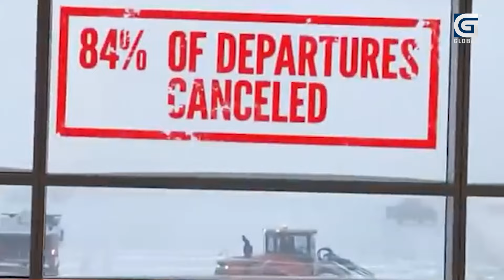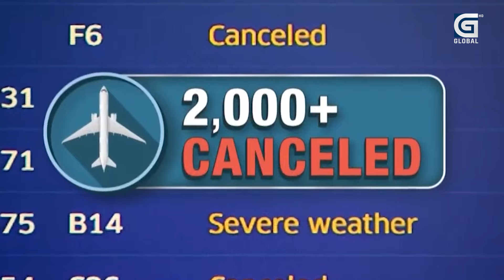अमेरिकामा आँधीका कारण दुई हजारभन्दा बढी उडान रद्ध